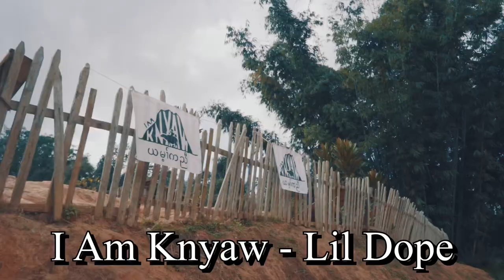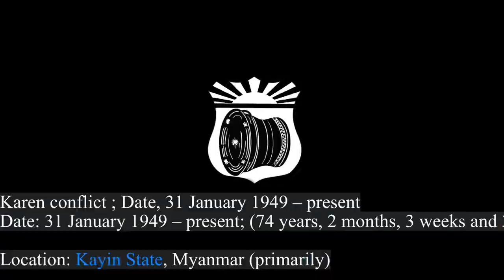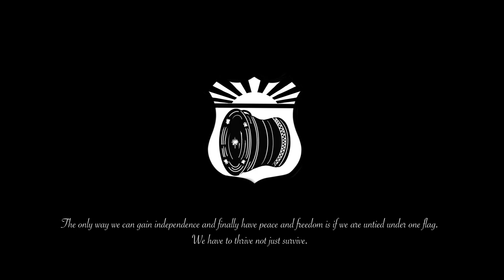Lil Dope- I AM KNYAW (Official Music Video) prod.S3NPAI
I am Knyaw music video. This song is to inspire, motivate, and educate the world about the “Knyaw people.” The sole purpose of this song is to promote unity amongst our “Knyaw people.” This song is about letting the world know who you are without any shame. We hope you enjoy this music video and the storytelling. we hope that you are truly touched by this song. God bless ❤️🤍💙

Shout out I am Knyaw team
Shout out Klee po shop
This song is for all my Knyaw people ❤️🤍💙